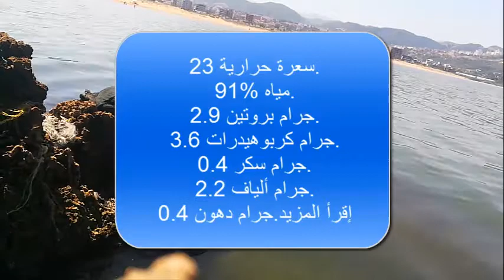السبانخ : حقائق وفوائد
السبانخ ،spinacia oleracea من الخضراوات ذات الأوراق الخضراء وأصلها بلاد فارس، تنتمي إلى فصيلة القطيفيات مثل الشمندر والكينوا، وتعد صحية جدًا لما تحتوي عليه من مواد غذائية ومضادات أكسدة، قد يفيد تناولها صحة العينين ويقلل من الإجهاد التأكسدي -فرط إنتاج العوامل المؤكسدة وعدم القدرة على التخلص منها بفاعلية- ويساعد على الوقاية من السرطان وينظم ضغط الدم.